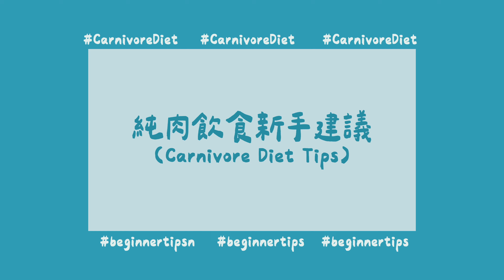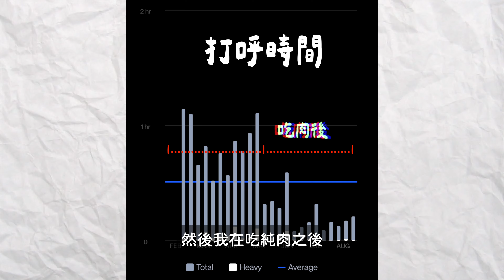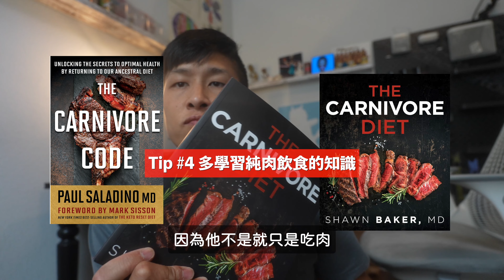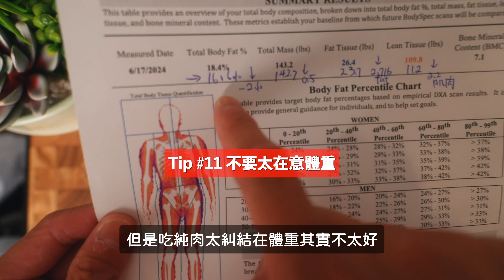【純肉飲食】給吃純肉新手的20個建議 ｜如何開始吃純肉｜生酮飲食｜全肉飲食｜Beginner Tips for Carnivore Diet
跟大家分享一下如何開始吃純肉的一些心得！

這邊是純肉飲食的醫生的channels

Paul Saladino MD
Carnivore Code作者

這邊是純肉飲食Youtuber的channels

純肉冰淇淋食譜
1 cup Heavy Whipped Cream
2 egg yolks
Pinch salt
2 drops of vanilla extract
2 bags of stevia sweetener
攪拌好，放入冰淇淋機！

最近覺得好喝的電解質飲料包
用這個🔗買可以拿免費samle packs

時間軸
00:00 開場 Intro
01:23 開始吃純肉注意事情
08:57 純肉冰淇淋
11:53 如何社交

謝謝訂閱的每一位觀眾，感謝你們！